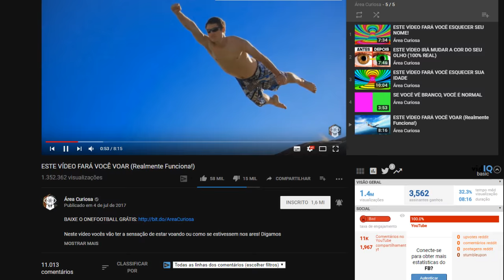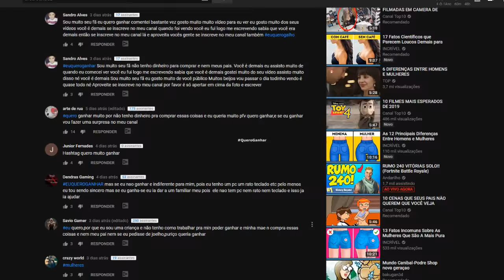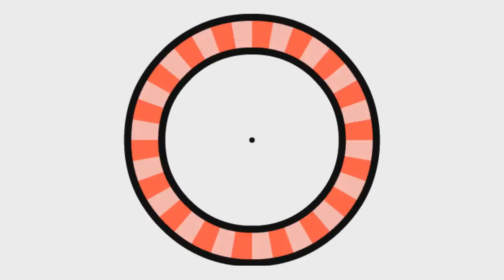ESTE VÍDEO IRÁ TE HIPNOTIZAR...!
O vídeo de hoje irá te hipnotizar, para você entender melhor, hoje eu trago 7 imagens que irão provar como seu cérebro é facilmente enganado e hipnotizado!